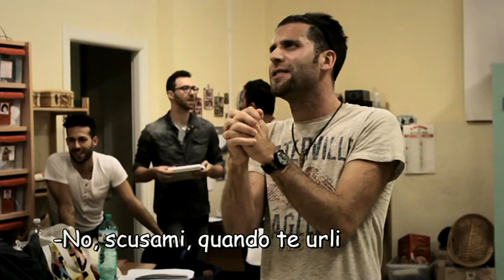Non puoi lasciarmi così BACKSTAGE puntata 01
prima puntata del backstage delo spettacolo "NON PUOI LASCIARMI COSI' " in scena il 22 e il 23 dicembre al Teatro Manzoni di Pistoia